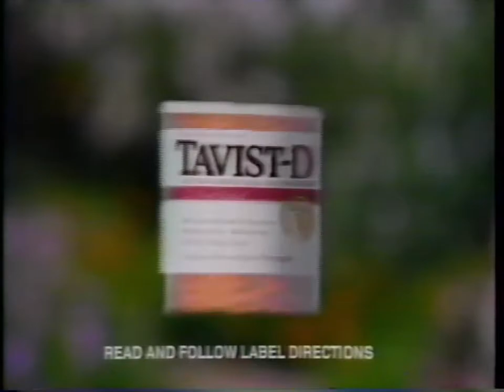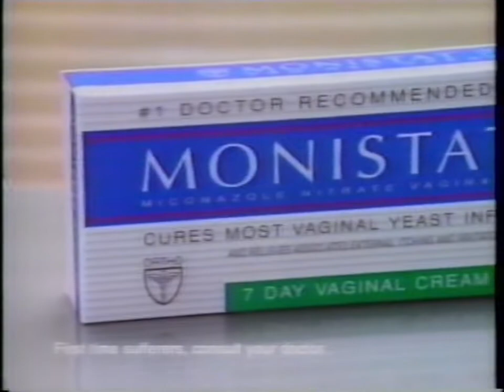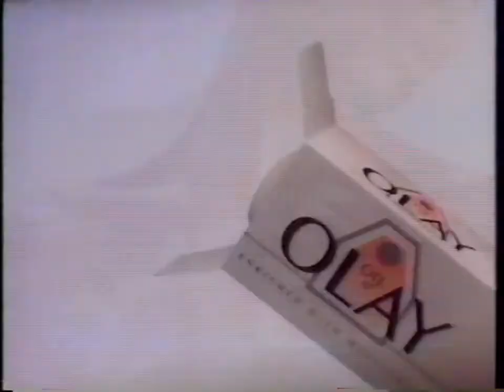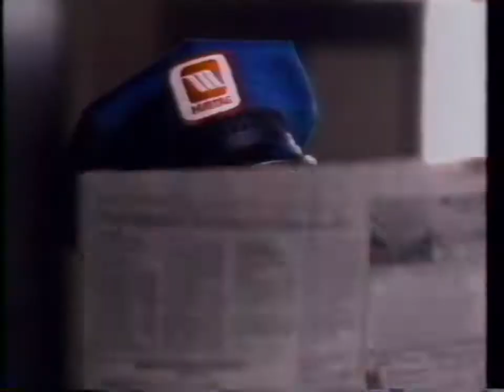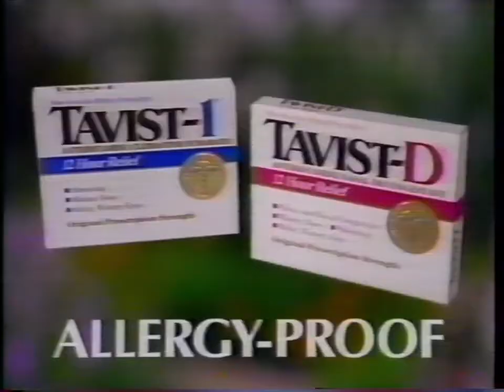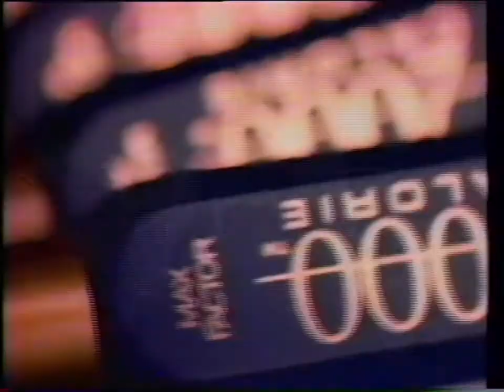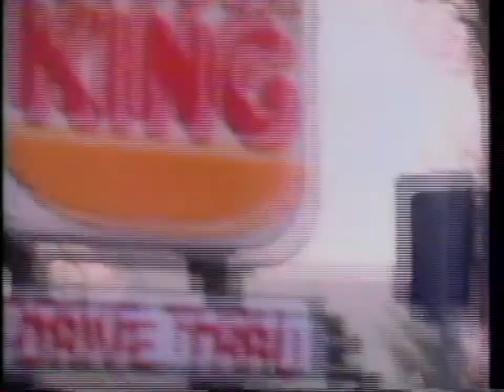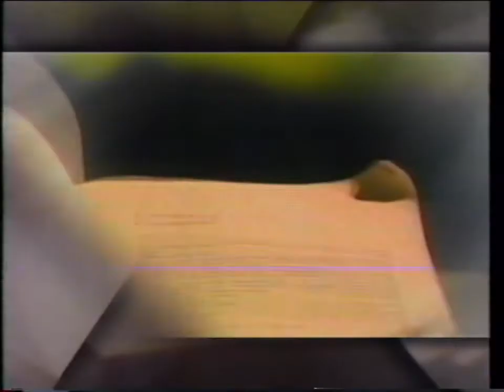WSLS-10 (NBC) Commercial Breaks plus other stuff, March 1994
During "Sisters." Also includes program credits with audio promos, lottery numbers, and a news opening.